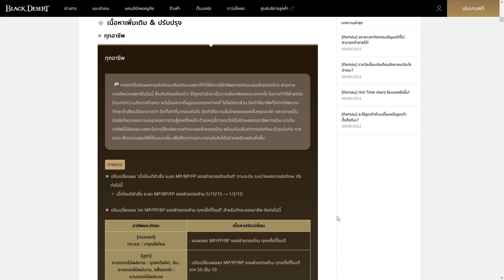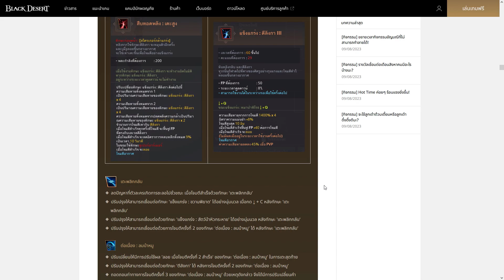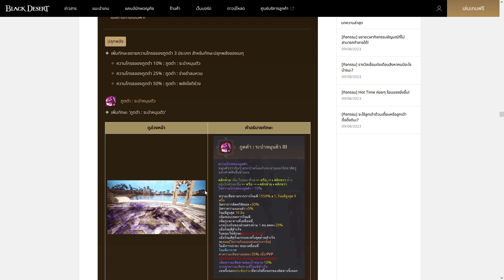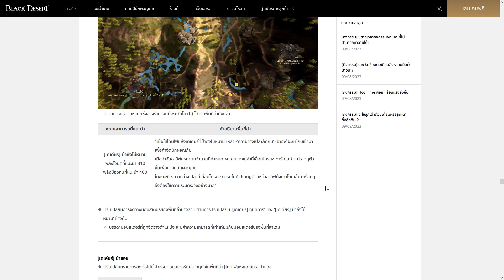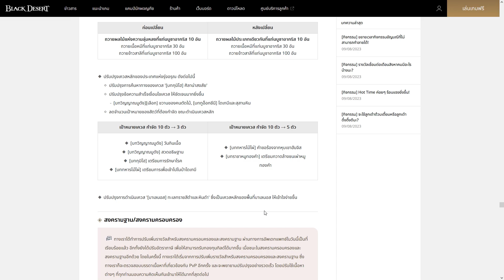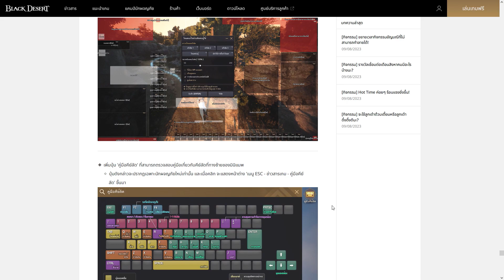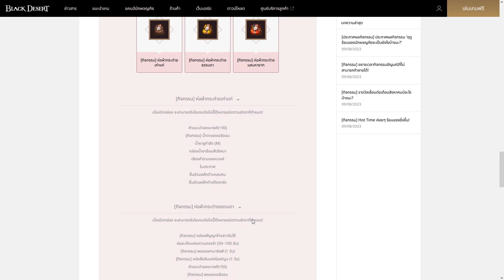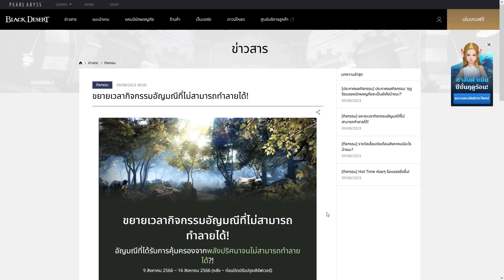แพทอัพเดท/กิจกรรม ประจำวันที่ 09/08/66 : BDO [PC]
0:00 แพทอัพเดท
23:22 กิจกรรม